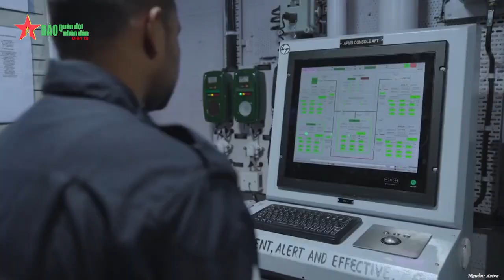INS Imphal – Tàu chiến bản địa của Ấn Độ - Báo QĐND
Báo QĐND - Vào tháng 10 vừa qua, Hải quân Ấn Độ vừa công bố việc tiếp nhận tàu khu trục lớp Visakhapatnam có tên gọi INS Imphal.